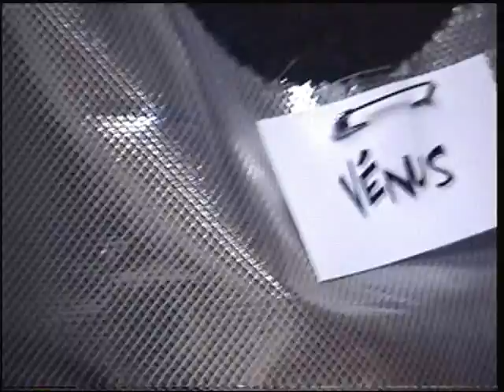LES W D D MICHOU NEWS 19 MAI 2019 PAU AU BAL MASQUÉ DE 1998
Bonjour,
Voici une autre vidéo pour vous faire participer au Bal Masqué de 1998 que nous avions filmé, et en 2008 nous avons importé depuis le caméscope sur l'ordinateur la vidéo enregistrés mais lors de l'importation et donc la création du dossier de clips le son n'a été importé.. J'ai donc mis pour la sonorisation le musiques proposées par PINNACLE HD14 donc libres de droits.
Bonne visualisation et très bonne journée